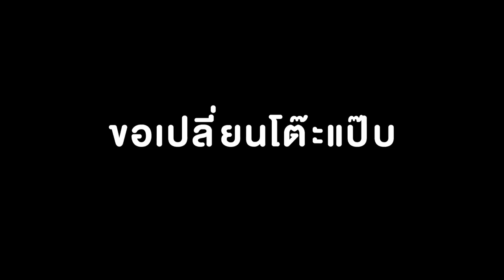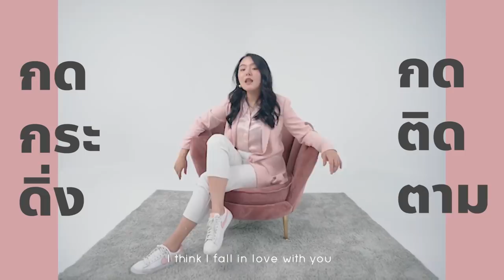เปิดตำนาน...เหมาเอ็นข้อไก่ย่าง 100 ไม้ ให้กินอีก 3 ล้านไม้ก็ยังไหว 🌶🌶🌶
ที่สุดของความกรึบ !! 💥
บอกเลยว่านี่เป็นอีกเมนูที่โมชอบทานมากกกกกนั่นก็คือ
" เอ็นข้อไก่ย่างงงงงงงงงงงงงงง "
เมนูสุดโปรดที่ไม่เคยพลาด เพราะเป็นคนชอบอะไรกรึบๆ
ยิ่งเป็นแบบ หม่าล่า อะไรงี้คือหยุดกินไม่ได้จริงๆ
แค่คิดก็น้ำลายสอแล้ว! ถ้าใครอยากกินรีบไปสั่งตามด่วน
วันนี้มีแจกโปรลับ สั่งอาหาร 200 แล้วได้เงินคืน 100 นึง!
โปรลับจะเป็นอะไร รอดูได้เลยในคลิปจ้า